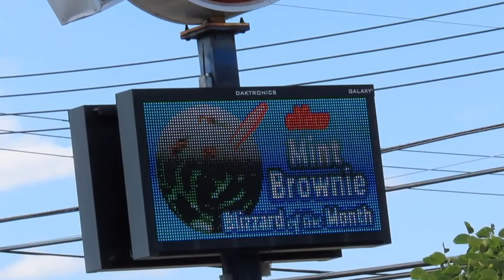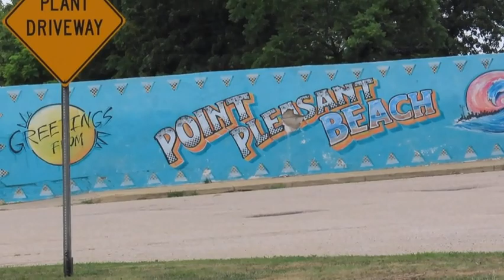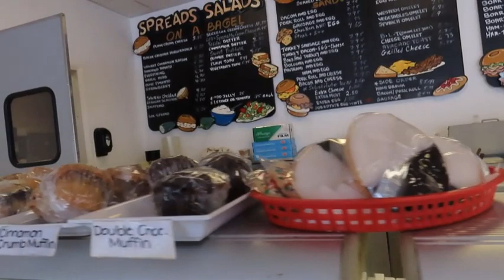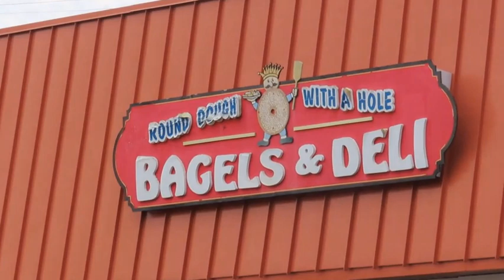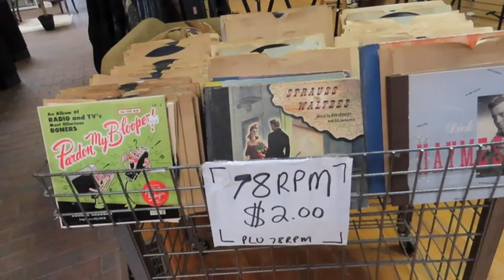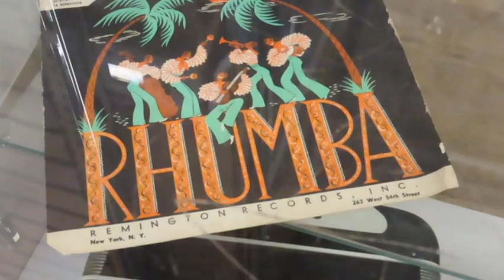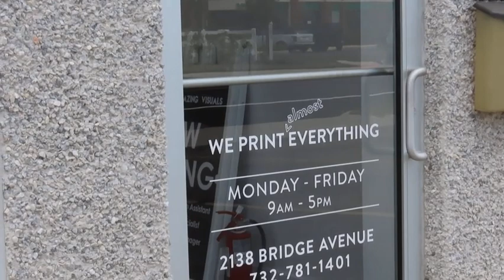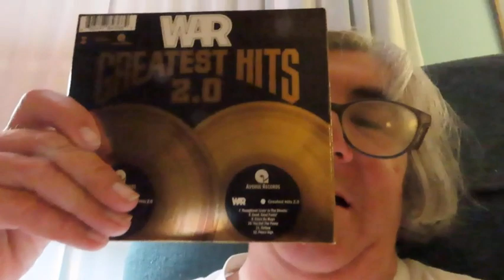Mid July out and about with Trish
Join me for a tour of a new bagel shop well new to me anyway and a few interviews. Yes there is an appearance by our duck friends and food to make you drool.